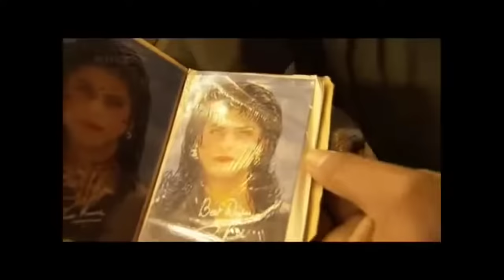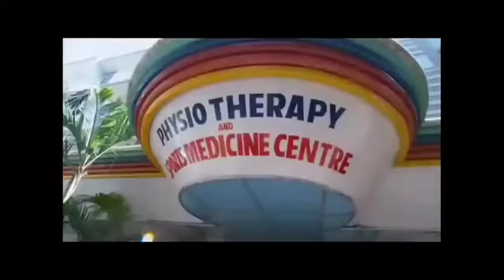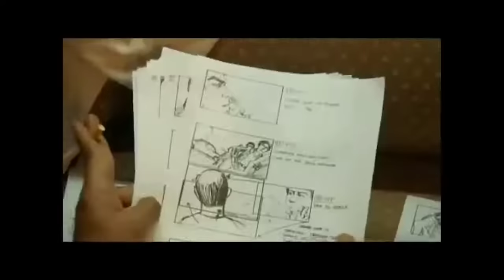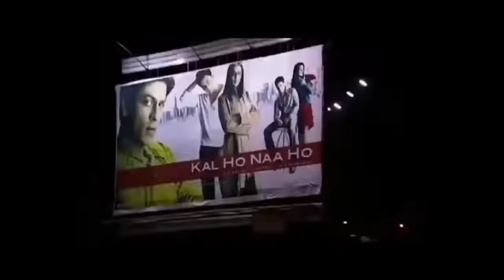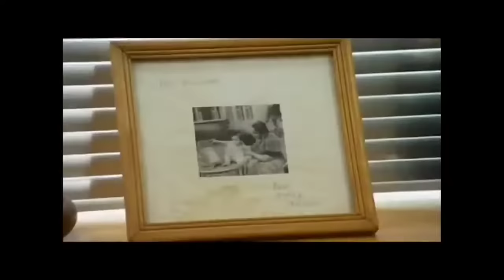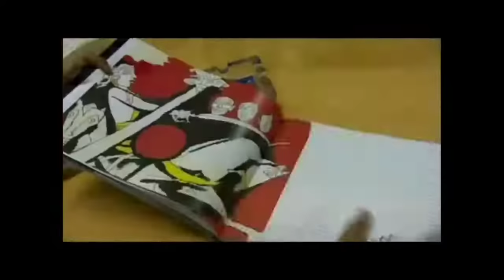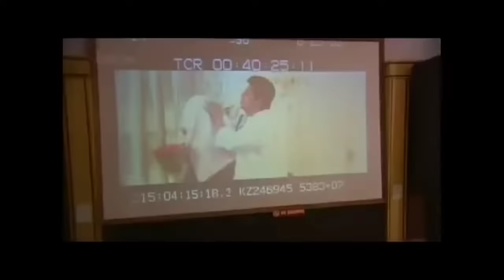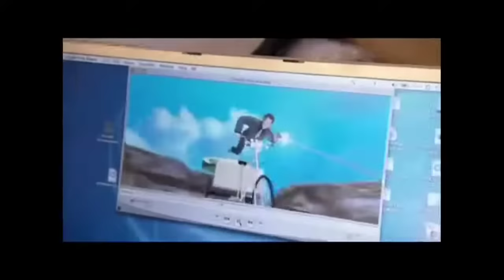The inner world of Shahrukh Khan - DOCUMENTARY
Title: "Exploring the Inner World of Shah Rukh Khan | Deep Dive into SRK's Thoughts and Philosophy"

Description:

🌟 Step into the enigmatic world of Bollywood's megastar, Shah Rukh Khan, as we take a profound journey into his innermost thoughts, beliefs, and philosophy. 🌟

📽️ In this introspective and thought-provoking interview, SRK invites us to explore the inner layers of his soul. Discover the principles that drive him, the values he holds dear, and the mindset that has propelled him to iconic status.

🤔 Delve into the man behind the superstar as Shah Rukh Khan discusses his approach to life, success, and the enduring pursuit of excellence. Get to know the philosophies that have shaped his incredible journey.

🌟 Gain a deeper understanding of SRK's motivations, his perspective on love and relationships, and the life lessons he's learned along the way. His insights are sure to inspire and resonate with you.

🎬 Join us on this enlightening exploration of the inner world of a true legend, Shah Rukh Khan.

Share your thoughts and reflections on SRK's inner world in the comments section below. Your engagement and support are greatly appreciated! 🧠🎥🌟